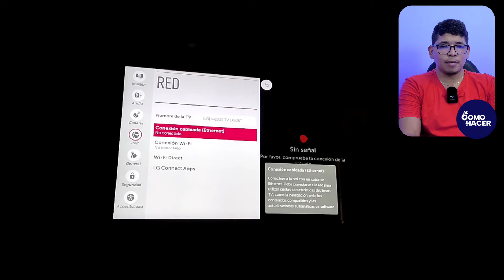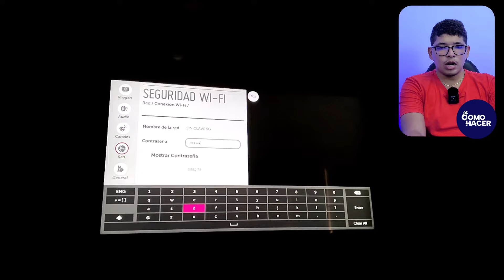Cómo CONECTAR mi TELEVISOR a INTERNET | 📺​ Con Cable y Wifi ​📺​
En este video, exploraremos el fascinante mundo de la conectividad, específicamente, cómo conectar tu televisor a Internet para disfrutar de un sinfín de opciones de entretenimiento. Desde servicios de transmisión hasta actualizaciones en tiempo real, te mostraré paso a paso cómo lograr esta conexión esencial. ¡Prepárate para llevar tu experiencia televisiva al siguiente nivel!